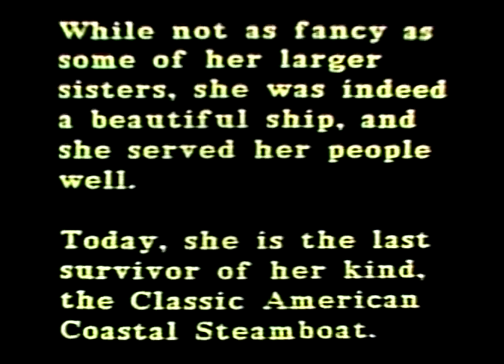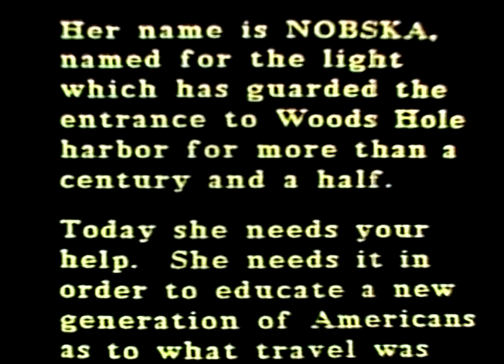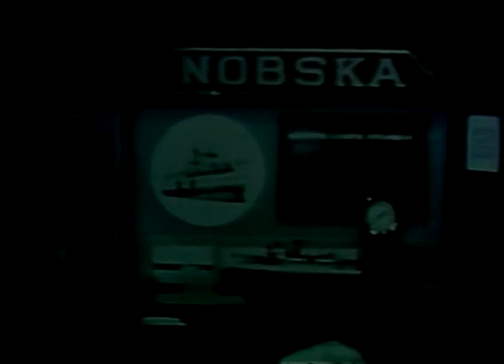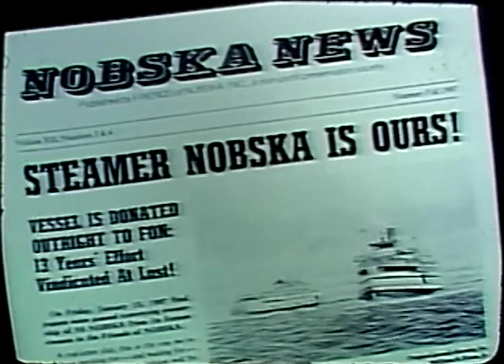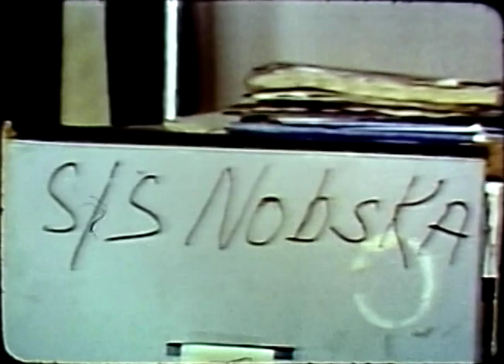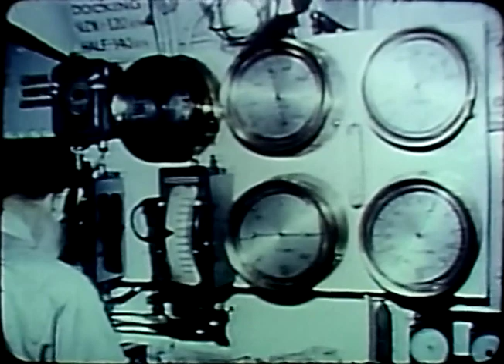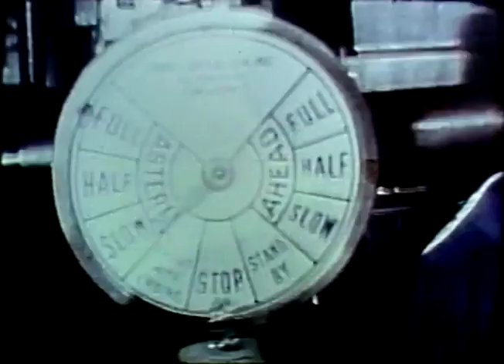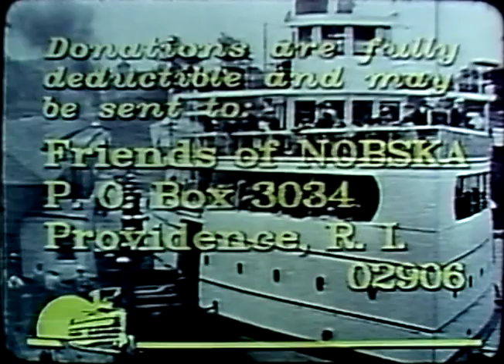Nobska - To Save a Grand Lady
Follow along with the journey to save the historic Nobska and make it reminder for the future of what travel was like in the past. (1992)